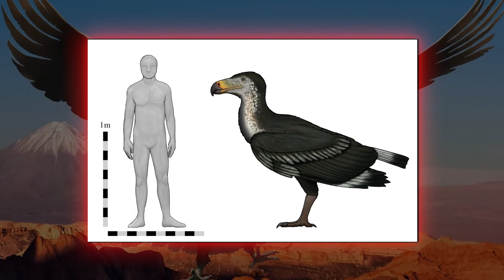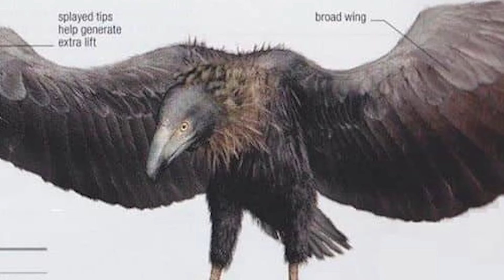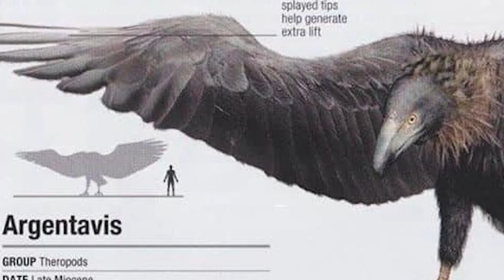The Largest Bird that Ever Lived: Argentavis